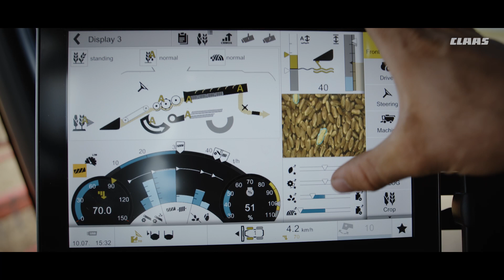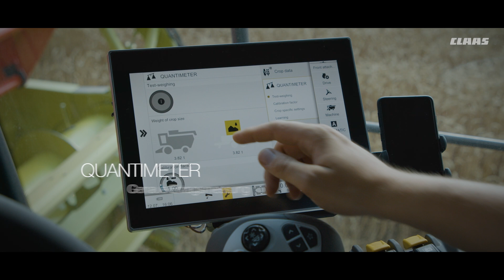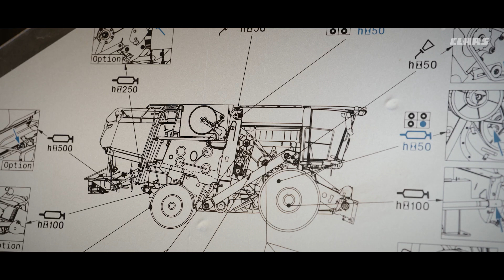CLAAS TRION | Passt zu Deinem Betrieb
Der neue TRION. Wählt jetzt das Feature, welches zu Eurem Betrieb passt. 💯